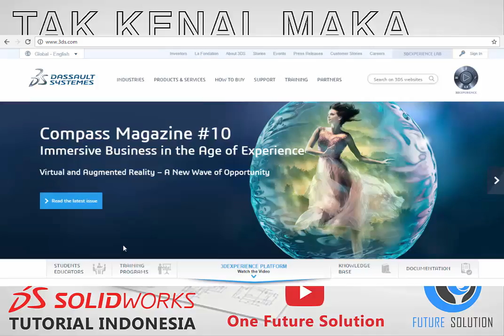SolidWorks Tutorial Indonesia #001 (Eng Sub) - Apa itu SolidWorks (What is SolidWorks)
Introduction | Fundamental | Basic | Essentials | Complete Training | Beginner | Intermediate

"Apa itu SolidWorks (What is SolidWorks)"

Materi (Content) :
1. 0:14 Perkenalan (Introduction)
2. 1:14 Apa itu SolidWorks (What is SolidWorks)

SolidWorks Introduction Topics :
► 001 Apa itu SolidWorks (What is SolidWorks)
► 003 Dasar Menggambar 3D Di SolidWorks (3D Modeling Basic)

Cheers,
Ridwan S